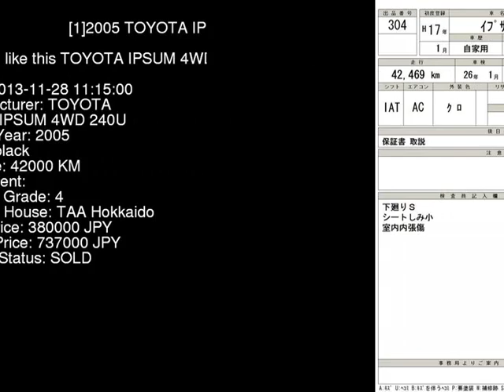2005 TOYOTA IPSUM 4WD_240U ACM26W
the Authority on JDMs since 2007!  . Details on this car from auction in Japan